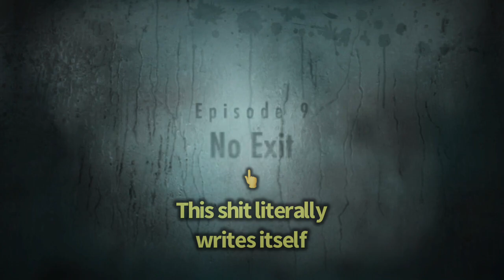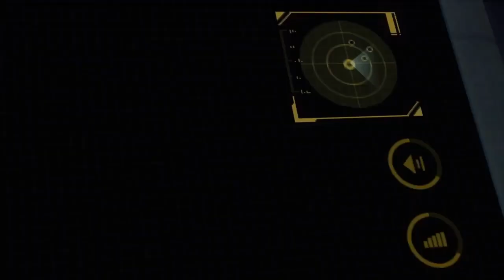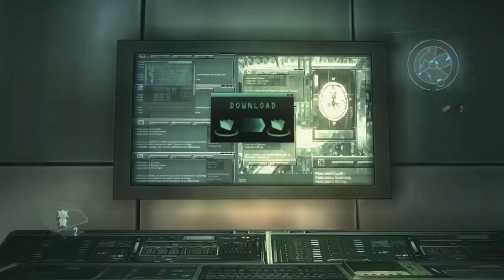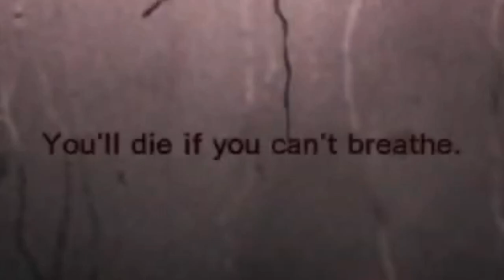Imperceptible Hunters want to hunt my hard-drive full of corn 🟧⬛️ | Resident Evil Revelations [#09]